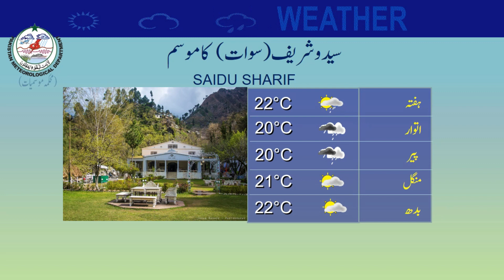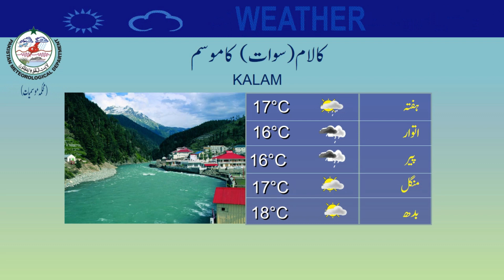Weather Update for Tourists | 17-03-2023